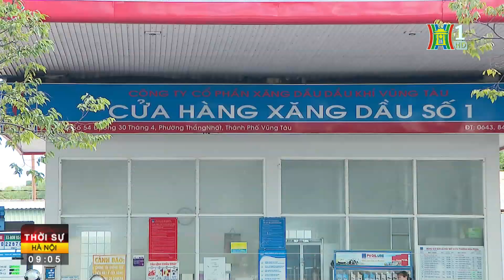Hôm nay 1/8, giá xăng có khả năng tăng mạnh | Tin tức giá Xăng Dầu HOT nhất hôm nay